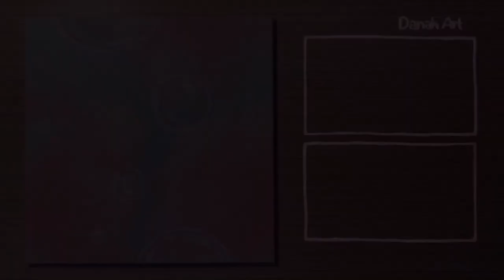How to Paint Bubble with Acrylics | Pink Cloud | Paint with me | Step by Step | Relaxing Art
0:00 intro
0:20 blending
0:45 clouds
2:53 bubbles
6:43 close up